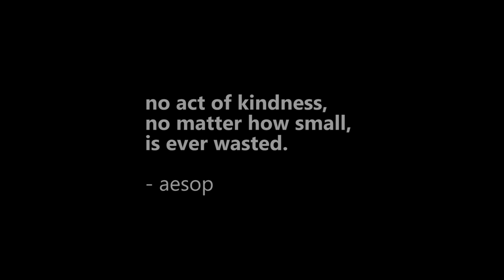5K PARK Fest | the most inspirational event of its KIND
OUR MISSION IS TO RAISE $50,000 to produce the 5k PARK Fest on November 2, 2014 in Miami Beach, FL.

5k PARK Fest is a one-of-a-kind community event & fundraising platform with a mission to inspire people of all ages, capabilities and resources to PARK (Perform Acts of Random Kindness).

Whether you Run, Jog, Walk or Celebrate, 5k PARK Fest donates HALF of every PARKticipant's registration fee directly to the cause of YOUR CHOICE!

The 5k PARK Fest is an award-winning event & powerful vehicle for effectively creating awareness, building community and raising funds for your favorite cause - without taking on any of the challenges or risks involved with event planning.

Unlike any other 5k, once you cross the finish like, the fun is just getting started! PARKticipants will celebrate BIG with thousands of kind-minded people at the FREE PARK Fest which includes:

PARK Mini Run / Sand Dash
Awards Presentation
DJ / MC
Live Music
Live Art Exhibits
Beach Volleyball
Sand Team Building Games
Kids Activities & Family Fun
North Beach Clean Up PARK Project Project
PARKners Market
PARK Fest Hunt / Scavenger Hunt
Chance Drawings, give-a-ways & TONS of fun in the sun!

Meeting our fundraising goal of $50k means that the 5k PARK Fest will reach the event production and marketing budget it needs to deliver on our mission to inspire 5,000+ people to leave their mark and PARK for the causes that move us all.

A turnout that large equates to $200,000+ fundraised for hundreds of non-profits, schools, churches, civic organizations in South Florida and across communities worldwide as the 5k PARK Fest continues to grow!

So, whether you are inspired to donate $5 or $100, or simply SHARE our fundraising page on Social Media, your decision to PARK will go a long way in our mission to spread kindness worldwide.

So leave your mark and PARK for THE MOST INSPIRATIONAL EVENT OF ITS KIND.

We mean it ... "no act of kindness, no matter how small, is ever wasted" - Aesop

THANK YOU SO MUCH FOR YOUR KINDNESS & SUPPORT!